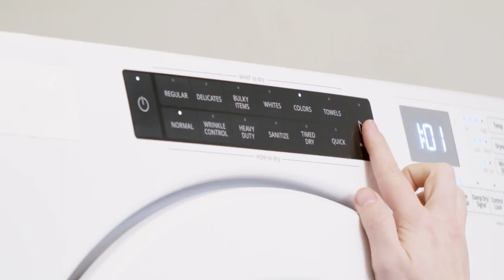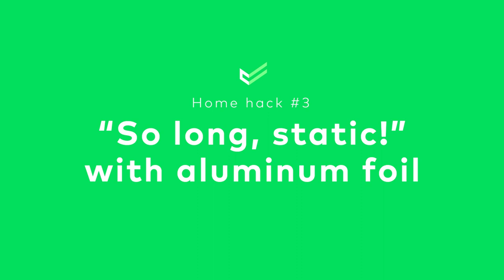Dryer Hacks For Your Home | Cinch Home Services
There’s a laundry list of ways dryers take a load off of our lives, but there’s still a few tricks you can keep up your sleeve to help make the most of your drying.

- Use ice cubes to get wrinkles out!
- If your towels are looking dreary after the dryer, hit them with a few tennis balls!
- If you run out of dryer sheets, aluminum foil can help!